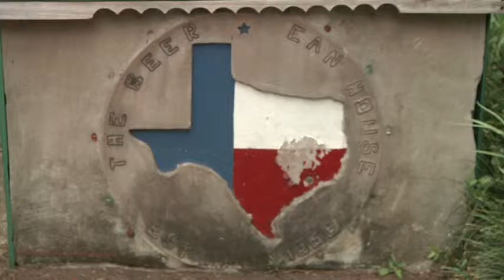Aryan Brotherhood of Texas gang member pleads guilty to federal racketeering charges